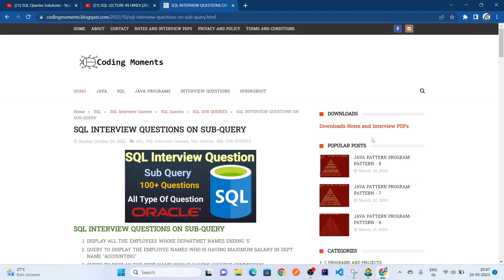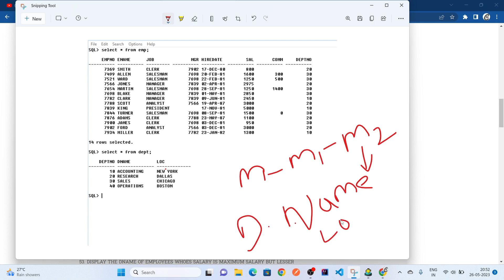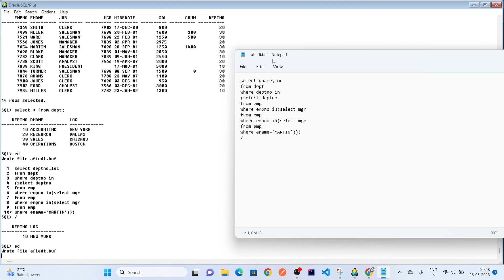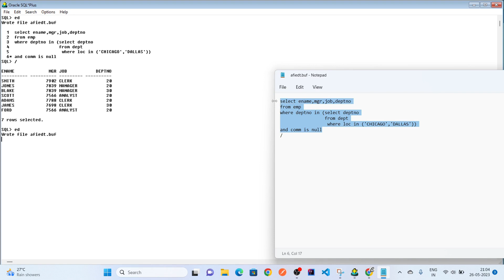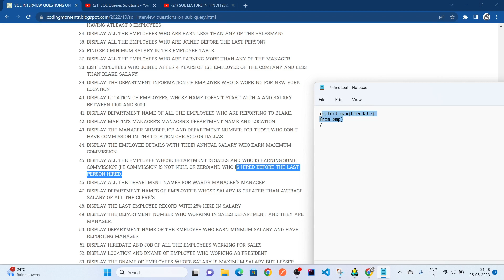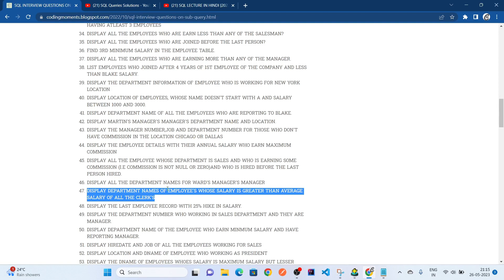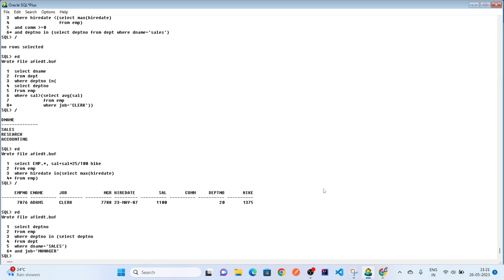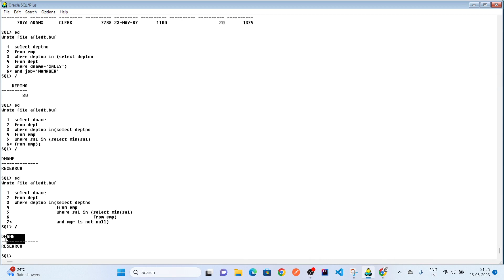SQL Interview Question Based On Sub Query Part 3| Sub query in sql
sql sub query interview question.
sub query interview question,
sql query question,
sql interview question,
important sql interview question,